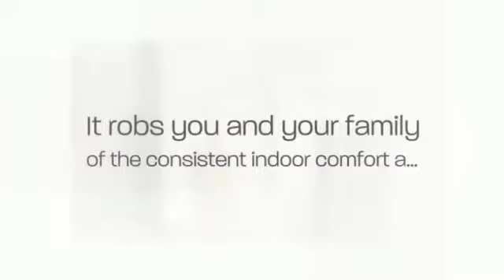Daikin Split AC Air (Heating and Air Conditioning).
Daikin Split AC Air (Heating and Air Conditioning). Too-Large System. A system that's too large for your living space is highly inefficient.